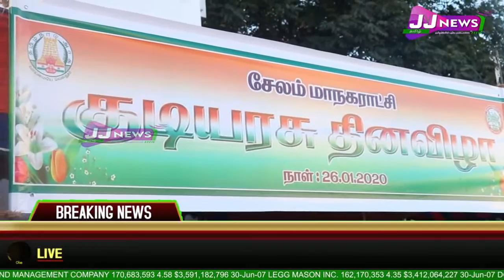மாவட்ட செய்திகள்District News#JJTVNEWS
நமது JJ டிவி நியூஸ் தொலைக்காட்சியில் மொபைல் ஆப் மற்றும் சமூக வலைத்தளத்தில் கண்டு மகிழுங்கள்